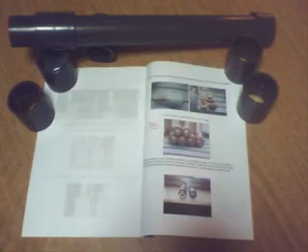How To Make J600 PVC Rocket Engine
How to build J600 PVC Rocket Engine